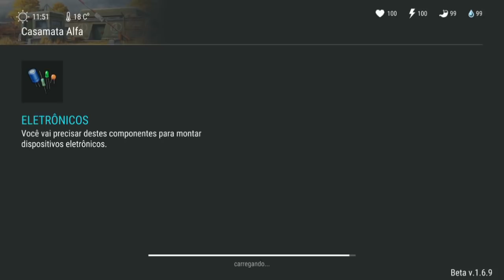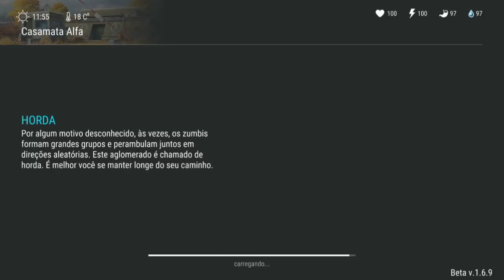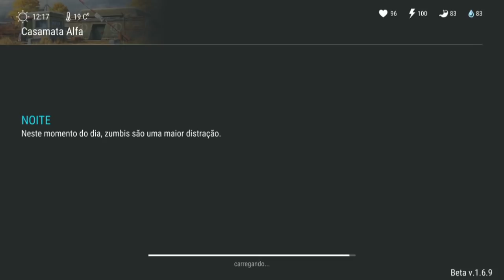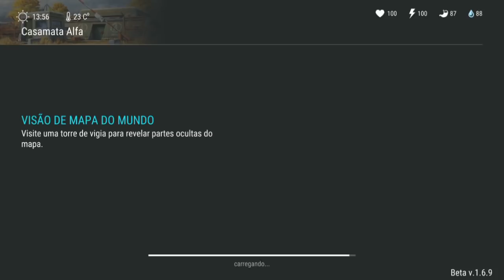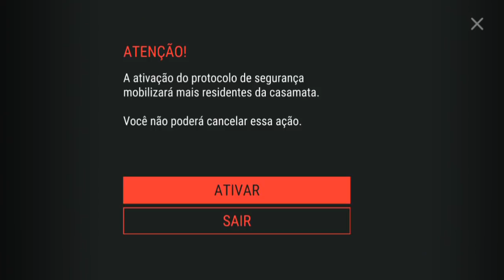O RESGATE DO SUPERVISOR - INVADINDO BUNKER ALFA - LAST DAY ON EARTH SURVIVAL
O RESGATE DO SUPERVISOR
INVADINDO BUNKER ALFA
LAST DAY ON EARTH

PROGRAMAS QUE USO EM MEUS VÍDEOS :

PIXEL LAB
PS TOUCH
KINE MASTER
POWERDIRECTOR
AZ SCREEN RECORDER PRO
SCR